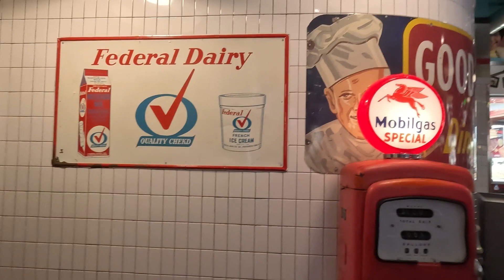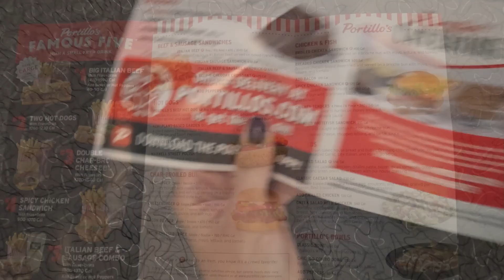Portillo's Review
My husband Alex and I went to visit the touristplace @PortillosHotDog to check out some chicago style food in centralflorida